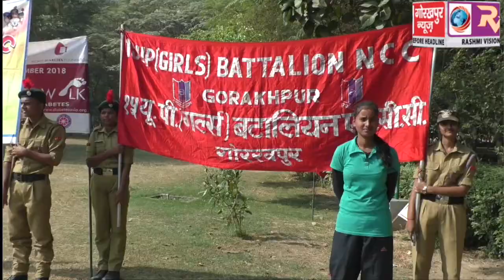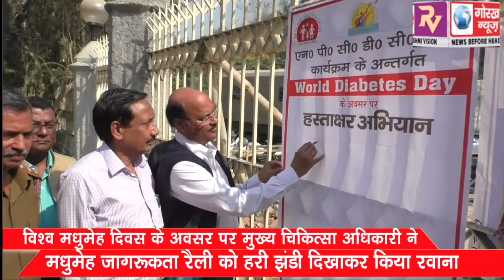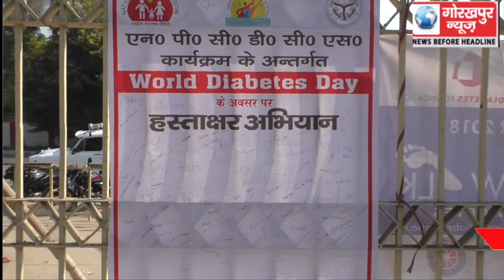विश्व मधुमेह दिवस के अवसर पर मुख्य चिकित्सा अधिकारी ने मधुमेह जागरूकता रैली को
विश्व मधुमेह दिवस के अवसर पर, मुख्य चिकित्सा अधिकारी ने मधुमेह जागरूकता रैली को हरी झंडी दिखाकर किया रवाना